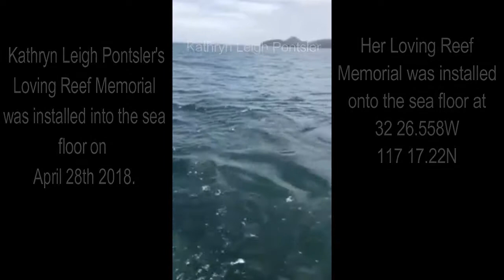Living Reef Memorial Kathryn Leigh Pontsler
Kathryn Leigh Pontsler Loving Reef Memorial was installed onto the sea floor on April 28th 2018 at 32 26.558W by 117 17,226N.